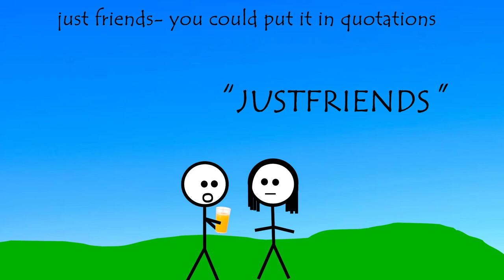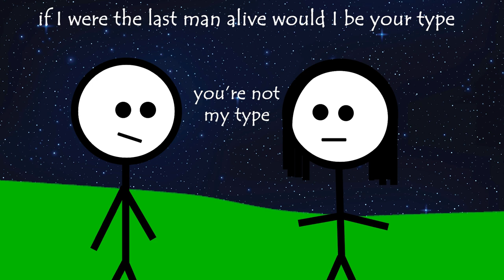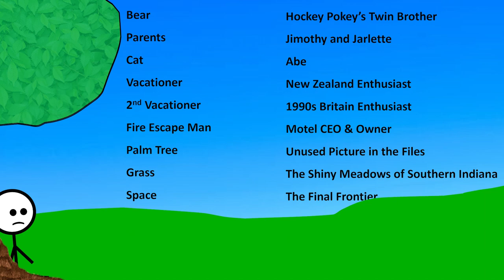Summer Home by Matthew Parker - A Stick Guys Movie